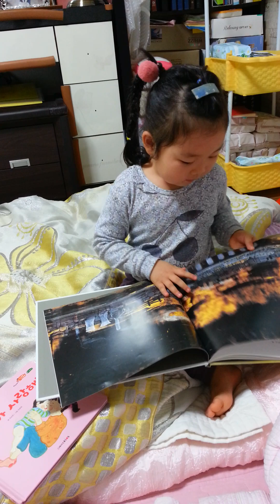책 한권을 달달 외워서 읽는 4살공주님^^♥